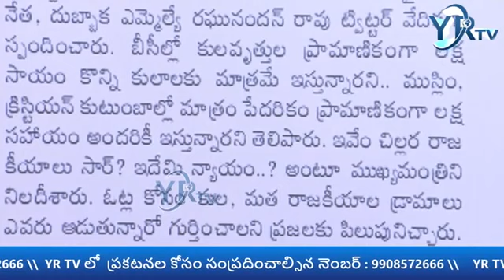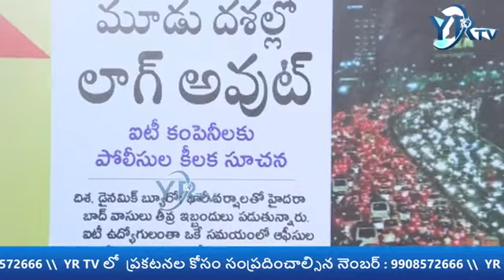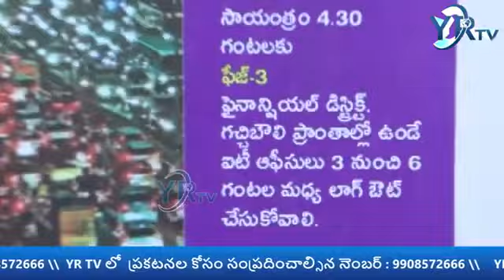ఇవి ఎమ్ చిల్లర రాజకీయాలు...?| YR TV Telugu